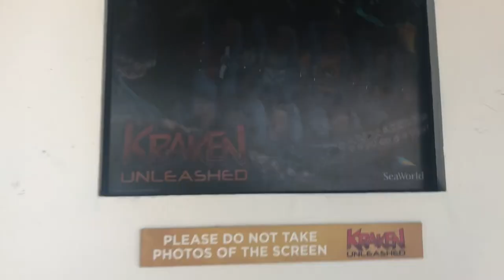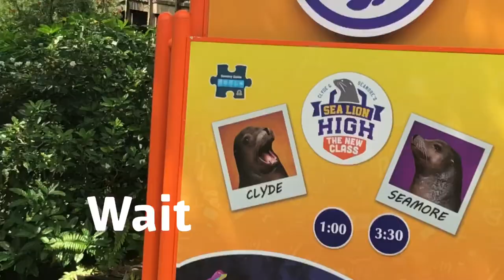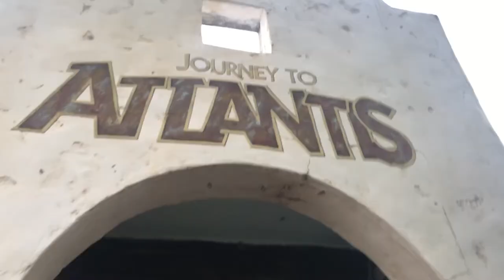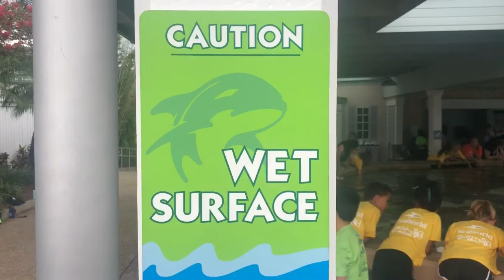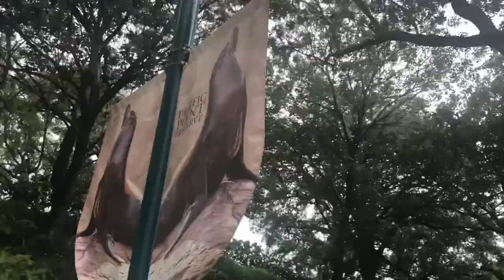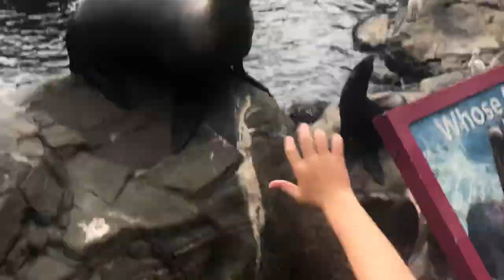MY UNCLE GETS BIT BY A PELICAN 👀 (sea world vlog)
Don’t mess with big birds folks